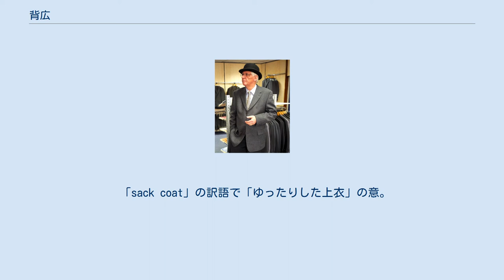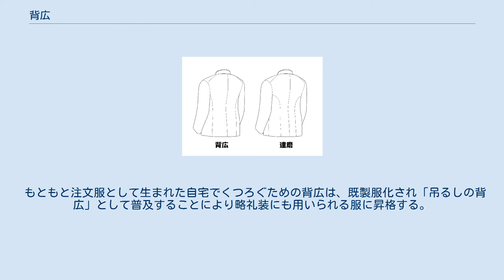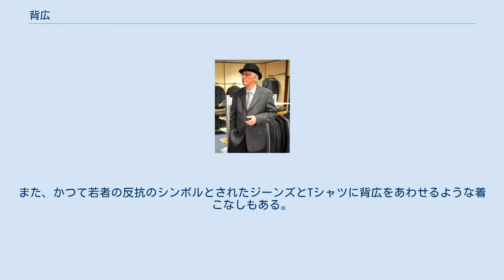背広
3つのボタンのうち真ん中だけを止めた、背広の着こなし。
 背広の三つ揃い 背広の三つ揃い。
1900年撮影の若きフランクリン・ルーズベルト。
 背広（せびろ）は、主として男性用の上着で、折襟やテーラードカラーと呼ばれる襟を持ち、着丈が腰丈のもの。
また、この上着と共布のスラックスからなる一揃いのスーツのこと。
スーツの場合は、ウェストコートやベストなどと呼ばれる共布のチョッキを加えるものもある。
 単品の上着でもスーツの上着でも、単に背広やジャケットと呼ばれる。
現在では様々なジャケットがあるため、テーラードジャケットやスポーツジャケットと呼ばれることもある。
単品の上着のうち、金属ボタンなどの特徴を持つものはブレザーとも呼ばれる。
乗馬用のハッキングジャケットや、狩猟用のシューティングジャケットなど、用途に応じた作りと呼び名のものもある。
また背広の源流の1つとしてノーフォークジャケットが挙げられる。
 上下揃いあるいは三つ揃いなど一組あるいは一連の服の揃いは、ラウンジスーツやサックスーツと呼ばれたが、現在では単にスーツと呼ばれる。
本来は、特に同じ生地で上下（ジャケットとスラックス）を仕立てたものをスーツと称した なお、2015年（平成27年）の文化庁の『国語に関する世論調査』では「背広」を主に使うという人が19.8%、「スーツ」を主に使うという人が68.2%で、「背広」という表現は特に若年層には使われておらず、死語になりつつあると指摘されている。
 語源は諸説あり、漢字の「背広」は当て字であるという説と、意味に由来するとする説がある。
「セビロ」の語は幕末から明治初期にかけて見られる、一般には明治20年（1887年）頃から用いられたとされる。
 語源については 背筋に縫い目がないところから「背広」の意。
 「sack coat」の訳語で「ゆったりした上衣」の意。
 市民服を意味する「civil clothes」から変化したとする説。
 市民服を意味する「civil wear」から変化したとする説。
 英国ロンドンの高級紳士服店街「サヴィル・ロウ」から変化したとする説。
 紳士服に用いられる良質の羊毛・服地を意味する「シェビオット（Cheviot）」から変化したとする説。
 「背部が広い服」の意。
 など複数あるが、外語由来とする説が有力である。
杉本つとむは『増訂華英通語』に「ベスト（上着）」の意で「背心」、「new waistcoat」として「新背心」など、紳士服の訳語に「背」の字が使用される（ただし、sack coatの訳にはみえない）ことに注目し、中国語に由来するとの仮説を提示している。
 　戦前期に多くの洋装に関する書籍を記した木村慶市によれば、古い時代の仕立てでは背中の中央の縫い目がなく、「我が背広服の語源はモーニングの背の細く狭きに反し背広服の背は巾広き　以つて此名を附したること明かなり」と述べている。
 　また、昭和初期ごろまでは裁断上の基本構造の区別により、折襟・詰襟の区別なく背広の語を用いていた。
当時の日本におけるジャケットの裁断では前身頃を脇下まで一枚布でとることが一般的であり、一部の詰襟服（海軍服など）に限ってのみモーニングやフロックコートのように背中に食い込む形でサイバラを取ることがあったが、前者の裁断を行うもの（背中の生地を広くとるもの）を総じて背広と呼び、後者（背中の生地を狭くとり、サイバラを設けるもの）については達磨（ダルマ）やジャケツと呼称した。
たとえば帝国大学の制服は詰襟であったが、前者の裁断方式をとったため制服制定に関する上申書においても「背広形但建襟」と表記されている。
また、山田東明『洋服裁縫新書』における説明では「是は脊廣不断着に致しまして、服装には片前、両前、竪衿、折衿、返り衿等いろ／＼あります」とあり、テーラードカラーのものは背広の単なる一形態として認識されていたことがうかがえる。
 古典的定義における「背広」と「達磨」 背広の上着のボタンは、立つときは閉じ、椅子に座るときは開けてもよい。
近年はシングルブレストの場合、ピークドラペルは礼装用でビジネスでは着ないことが多い（ただし、1940年代以前はピークドラペルは日常的に用いられていた。また、ダブルブレストの場合は礼装・普段着を問わずピークドラペルで作られることが一般的である）。
 上着がシングルブレスト２つボタンの場合は、上のボタンのみを掛け下のボタンを掛けず、シングルブレスト３つボタンの場合は、真ん中のボタンのみを掛けることが推奨されており、1番下の...